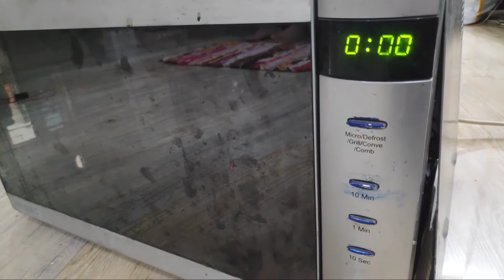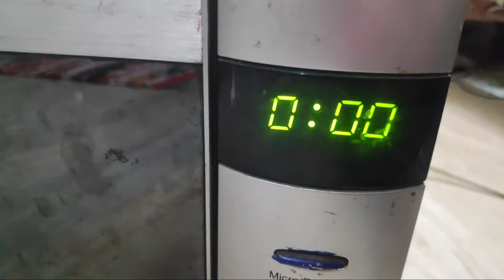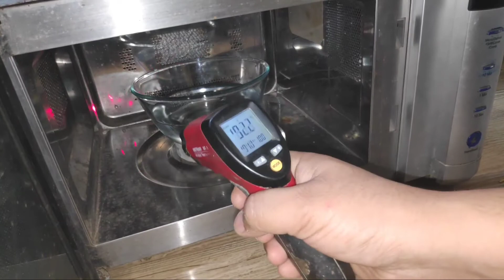Microwave oven repairing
Very easy and helpful to repair old microwave.if all circuit and transformer not working than you can make changes and use old microwave.